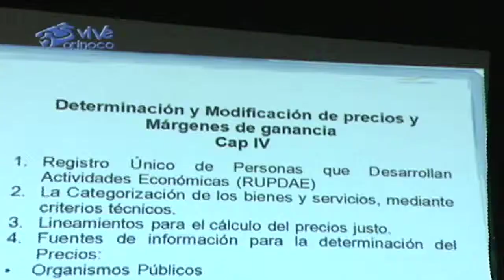INSTALAN TALLER PROMOVIDO POR SUNDDE FAVOR DE LA ECONOMÍA POPULAR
INICIAN TALLER DE PRECIOS JUSTOS EN EL ESTADO BOLÍVAR